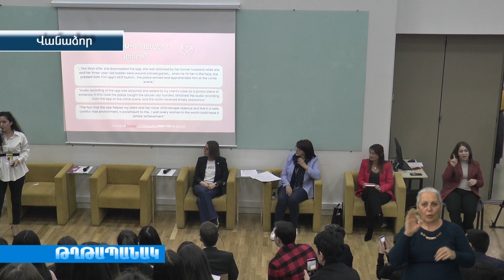Կանայք կարող են միջազգային օրը Վանաձորում նշվեց խնդիրների վերհանմամբ եւ հնարավորությունների բարձրաց